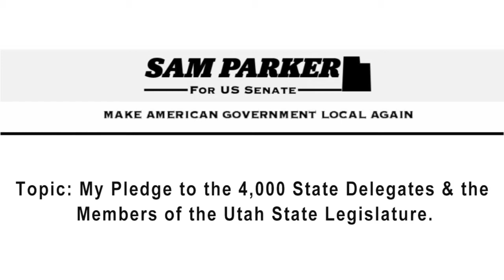My Pledge to the 4000 State Delegates & the Members of the Utah State Legislature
In this video, I propose a mechanism and recourse for: 1) State Delegates to hold me accountable throughout my Senate term 2) Me to provide appropriate transparency 3) The State Legislature to get transparency and accountability 4) Me to have lifelines to keep from getting swallowed by the swamp and 5) All of us to be able to share knowledge and wisdom about the needs and wants of Utah.

Facebook.com/samparkerUSAsenate
Twitter.com/samparkersenate